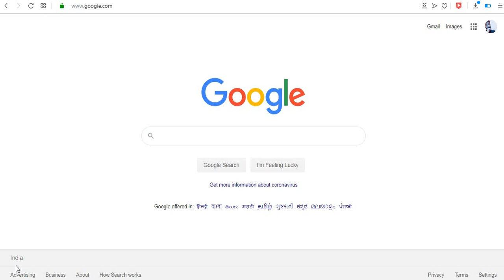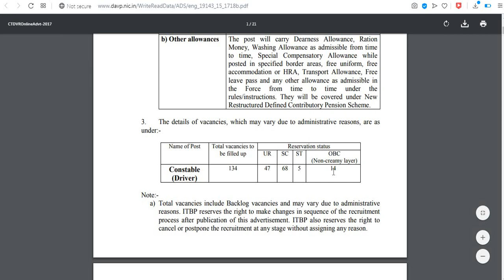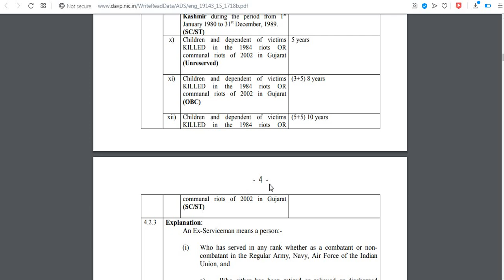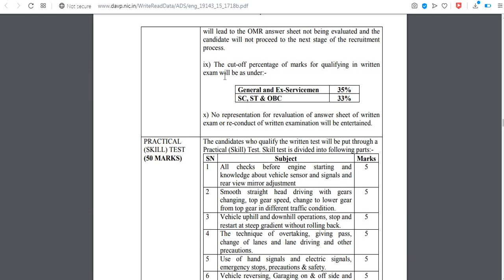ITBP Constable DRIVER Final Merit LIST// Itbp Driver List//Itbp how candidates selected Written test